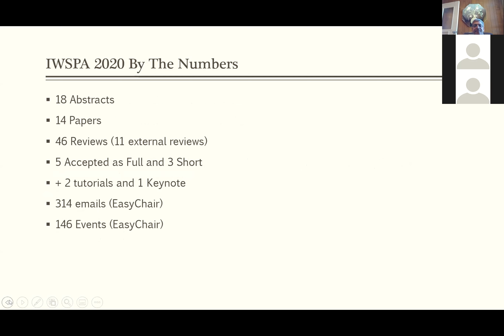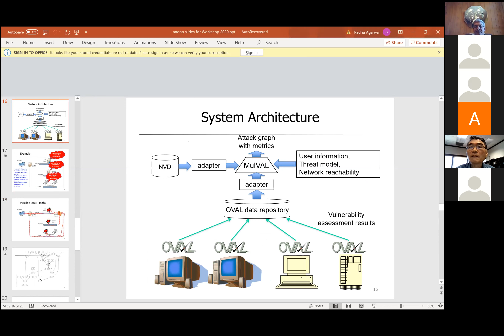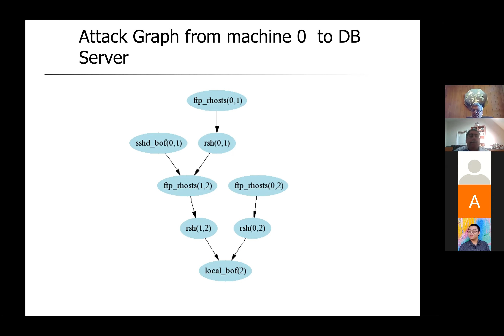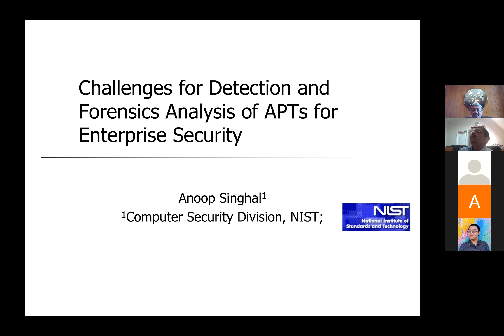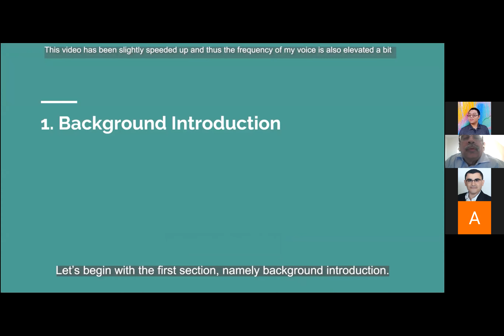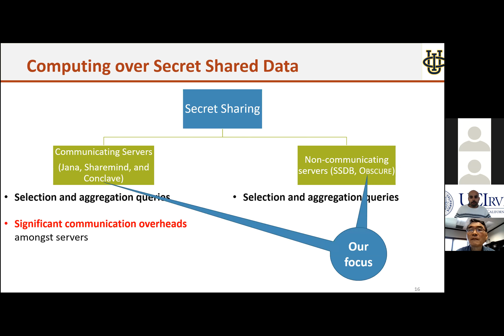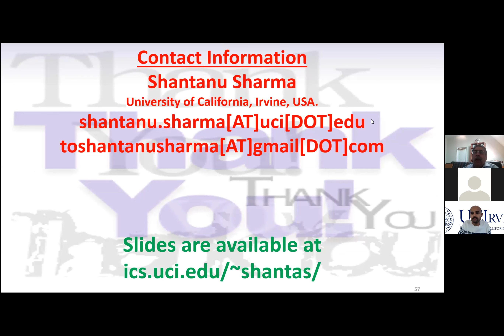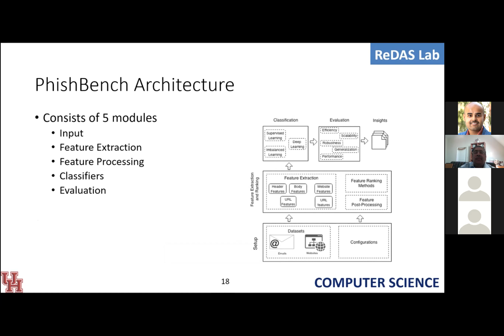6th ACM International Workshop on Security and Privacy Analytics (IWSPA 2020) - Part 1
6th ACM International Workshop on Security and Privacy Analytics (IWSPA '20) - Part 1